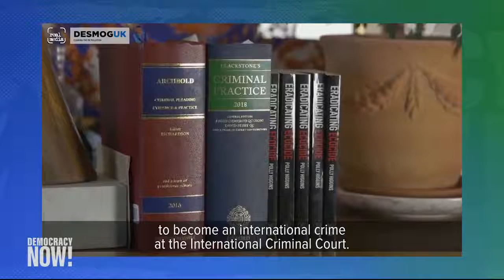Fallece Polly Higgins, abogada que equiparó el ecocidio con los crímenes de guerra y el genocidio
Vea esta y otras noticias en nuestra página web en español

Activistas juveniles en ciudades de todo el mundo lanzaron una nueva huelga global de un día de duración contra el cambio climático, que podría rivalizar con una acción efectuada el 15 de marzo que contó con un estimado de 1,6 millones de participantes.